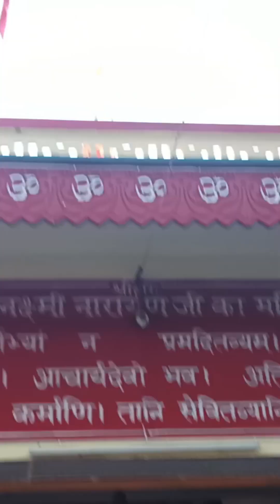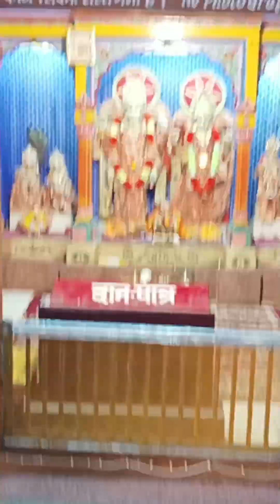Peaceful place Rishikesh |Geeta Bhawan Temple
peaceful place Rishikesh
Lakshmi Narayan Temple Geeta Bhawan Rishikesh

Geeta Bhawan temple rishikesh

ram Jhula
laxman jhula
best ashram in rishikesh
parmarth niketan ashram
chotiwala restaurant rishikesh
ganga aarti rishikesh
trveni ghat Rishikesh
Beatles ashram rishikesh
rishikesh tourist place
rishikesh rafting
rishikesh bungee jumping
rishikesh vlog
ganga ghat Rishikesh video
ganga ghat Rishikesh
ganga river rishikesh
ganga ghat aarti rishikesh
ganga aarti triveni ghat Rishikesh
rishikesh Ganga Ghat snan
ram Jhula Rishikesh
Ram Jhula Rishikesh ka
Ram Jhula Rishikesh mein
Ram Jhula Rishikesh video
Ram Jhula Rishikesh video 2023
Ram Jhula Rishikesh night view
Ram Jhula Rishikesh vlog
ram Jhula Rishikesh history
peaceful place Rishikesh
parmarth niketan ashram rishikesh
Geeta Bhawan rishikesh